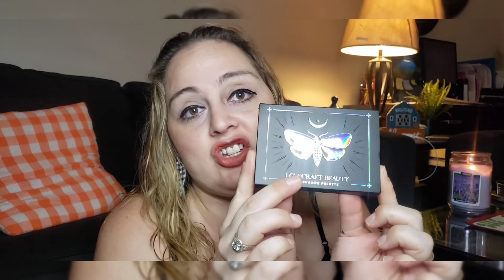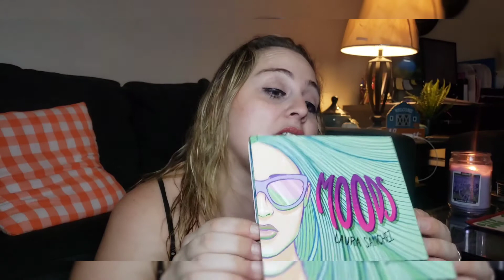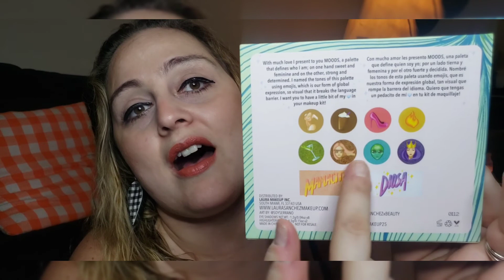ISPY GLAM BAG AND LIP STICK REVIEW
Im a mom of 3 one girl and 2 boys.
I love shopping peroid LOL, but my favorite stores are DT, 99cents store, Ross,Target; DDs discount Big Lots, Walmart and more.
Who likes saving money??
I love to shop and get that bang for my buck.

Mailing Address: For Friend Mail
92711

Turn your grocery receipts into gift cards with Fetch Rewards. It’s super easy. Just click the link below and you’ll get $2 in points when you snap your first receipt.